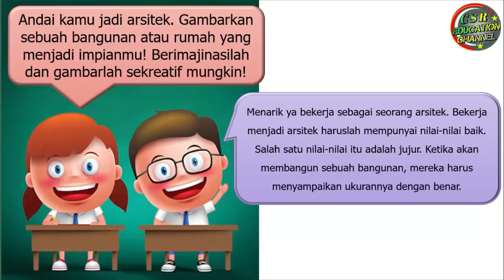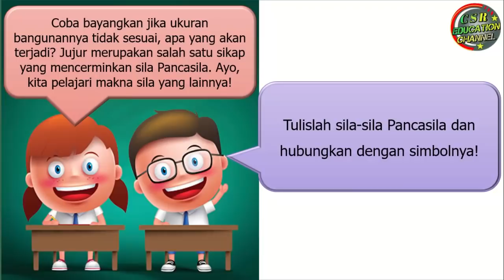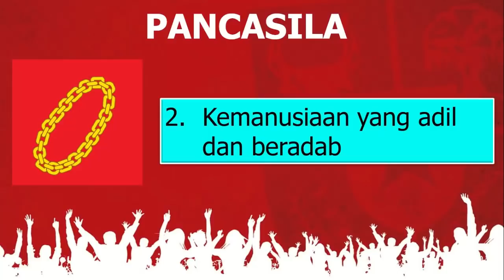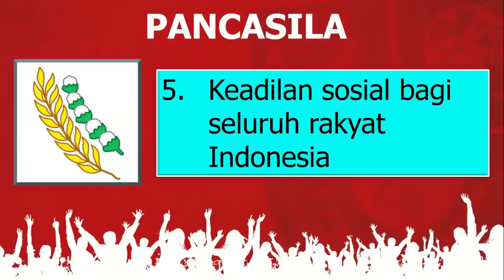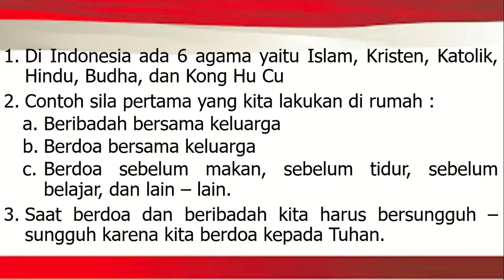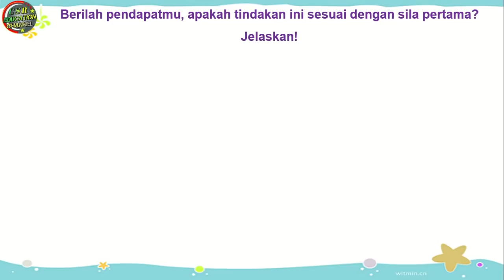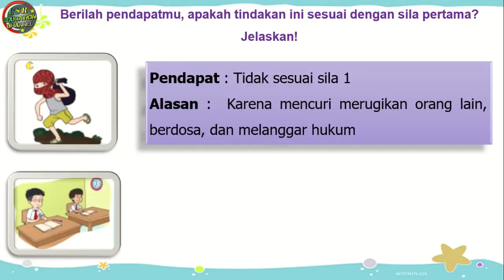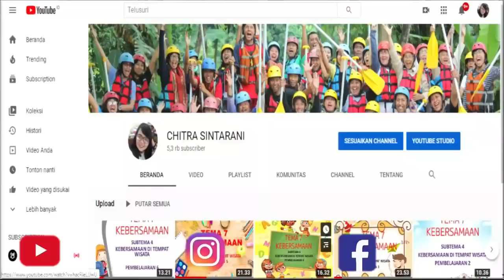Kelas 4 Tematik : Tema 4 Subtema 1 Pembelajaran 2 (Berbagai Pekerjaan)